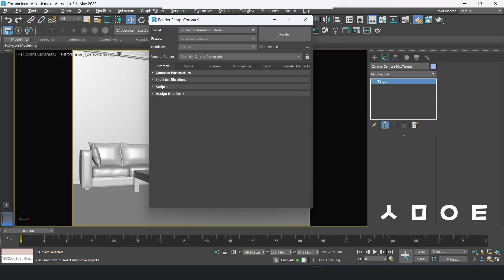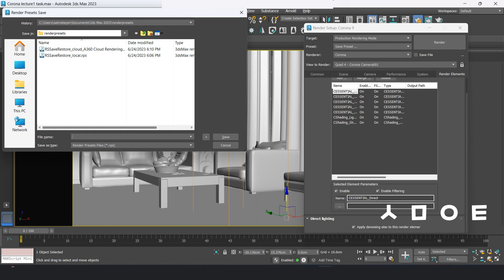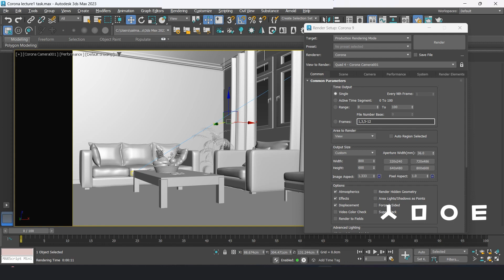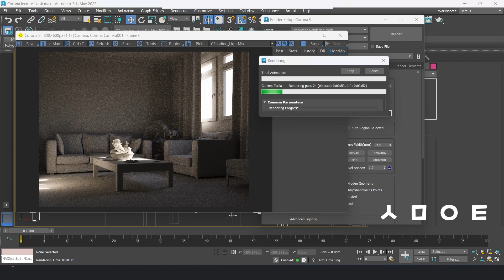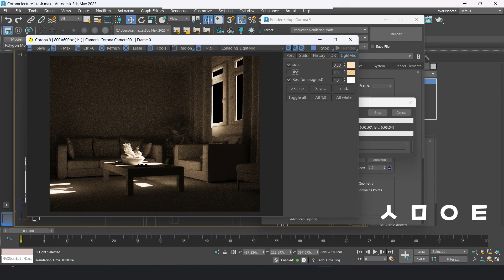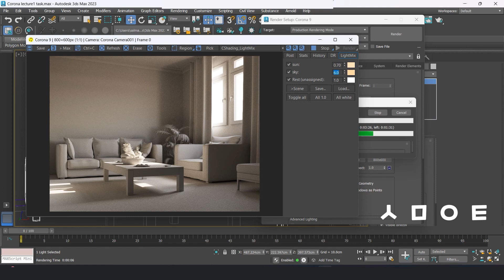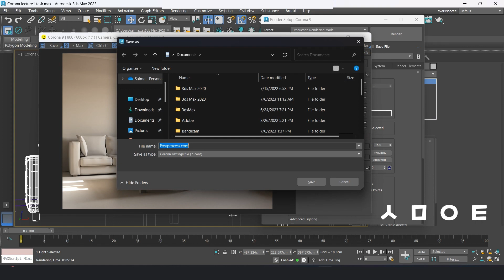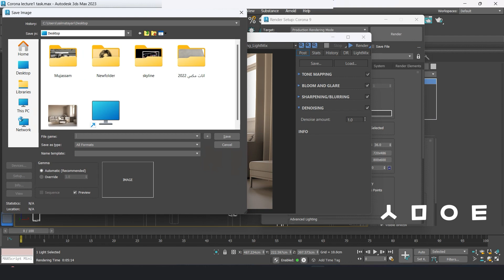Corona Render Settings 3ds Max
Learn all about settings in Corona Renderer for 3ds max.
Corona Render Settings 3ds Max #1